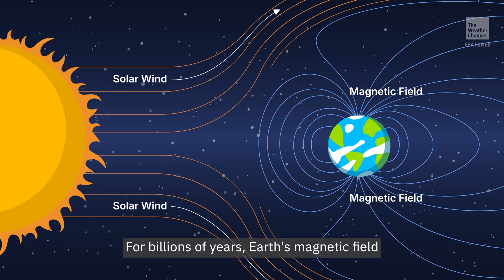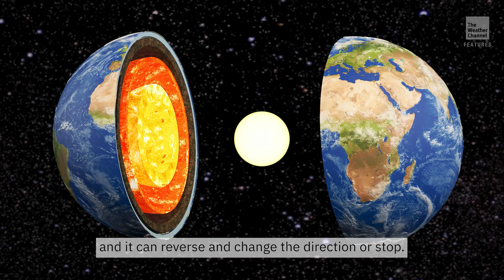FEATURES: Earth's Magnetic Weak Spot Is Growing, Here's What It Means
A growing “dent” in Earth’s magnetic field over the South Atlantic has expanded dramatically in the last decade, raising concerns about satellite safety and space radiation. A leading magnetic field expert explains what’s really happening, why it matters for technology in orbit and why there’s no reason for people on the ground to worry (at least not anytime soon).